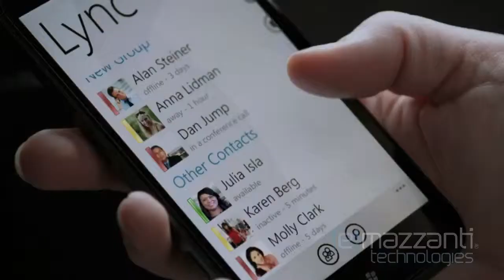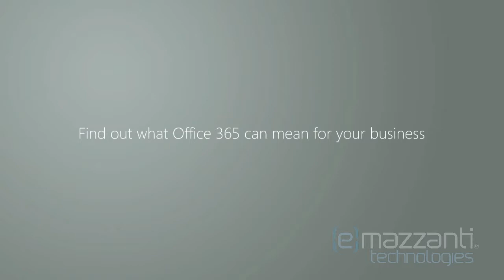Microsoft Office 365 - What Can It Mean To You